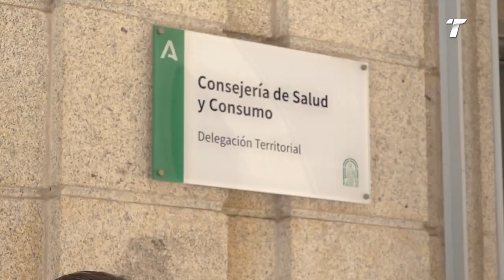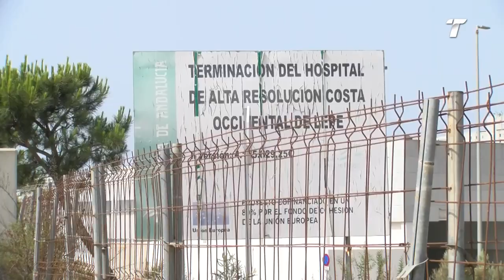El PSOE lamenta la situación sanitaria y de transporte en el Andévalo